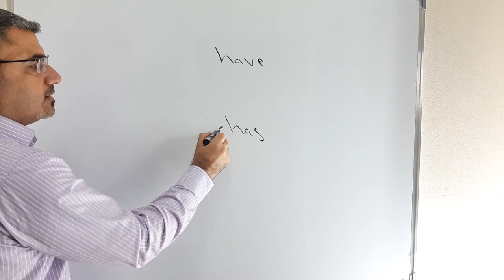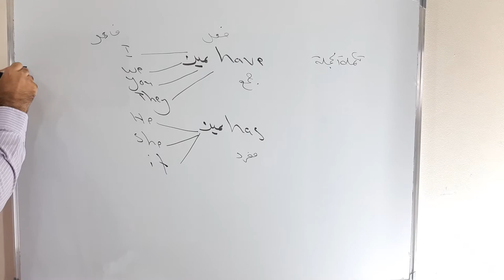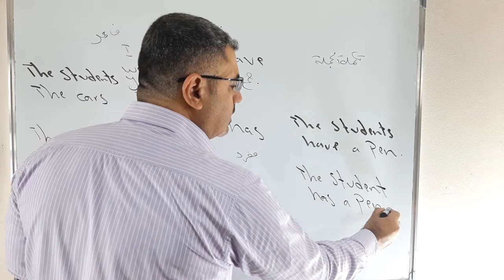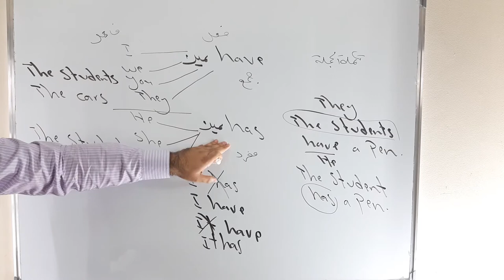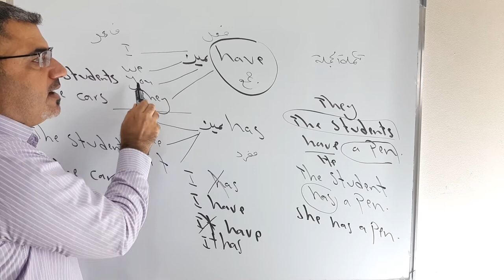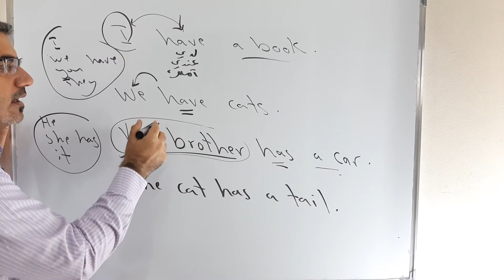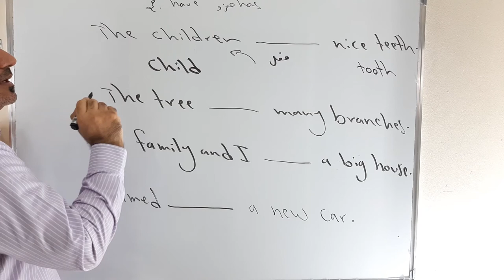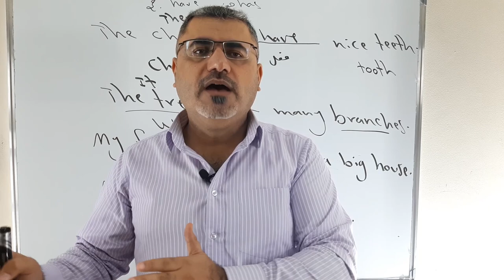اسهل شرح افعال الملك في الانجليزية للمبتدئين من الصفر ( 24) | have \ has | كيف استخدم يملك have has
نتعلم في هذا الفيديو كيف استخدم الفعال الملك في اللغة الانجليزية بشكل صحيح وسهل مع ملاحظات مهمة في تشكيل الجملة الانجليزية وتدريبات في نهاية الفيديو using have \ has in English